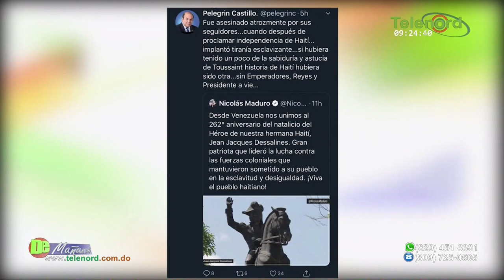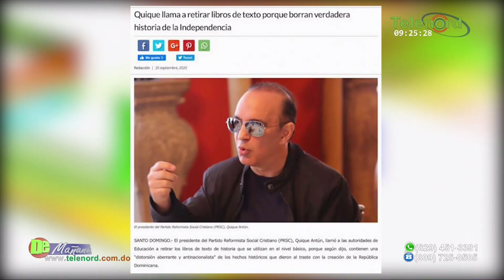Quieren destruir la identidad nacional y las bases morales y cristianas dice Francis Rodríguez